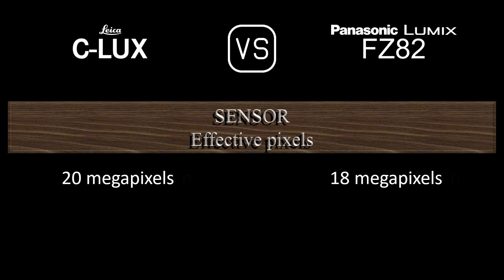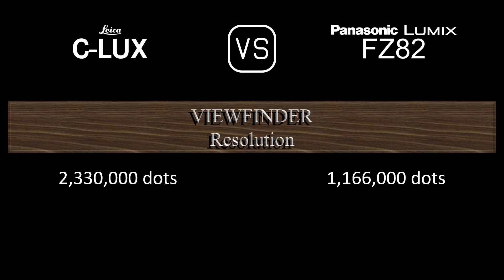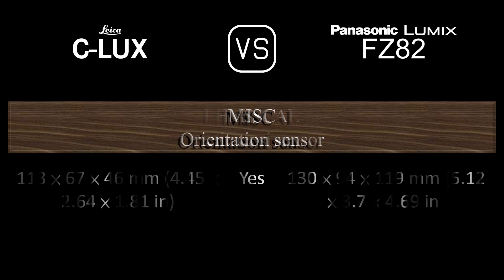Leica C-LUX vs. Panasonic Lumix FZ82: A Comparison of Specifications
This video overviews the Leica C-LUX and the Panasonic Lumix FZ82 in a parallel comparison of specifications.

00:24 LAUNCH
00:32 BODY
00:41 SENSOR
01:05 IMAGE
01:21 OPTICS & FOCUS
02:06 SCREEN
02:26 VIEWFINDER
02:42 PHOTOGRAPHY FEATURES
03:43 VIDEOGRAPHY FEATURES
03:59 STORAGE
04:04 CONNECTIVITY
04:32 PHYSICAL
04:52 MISC